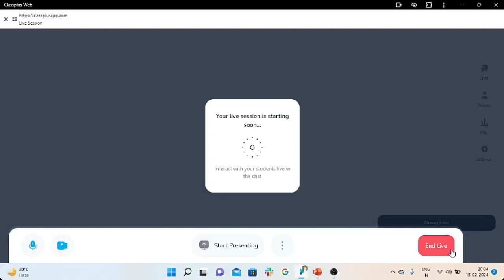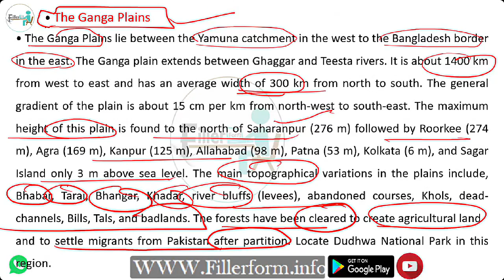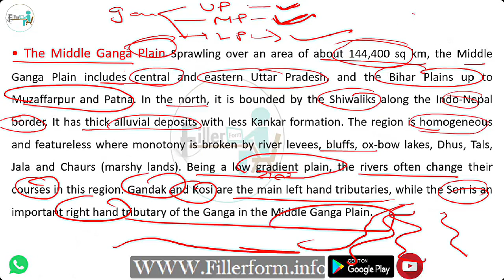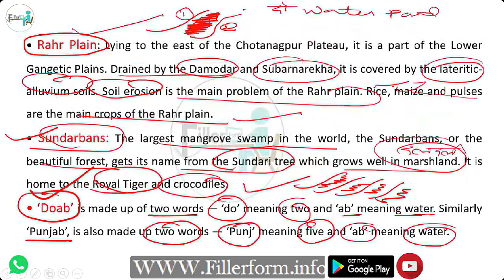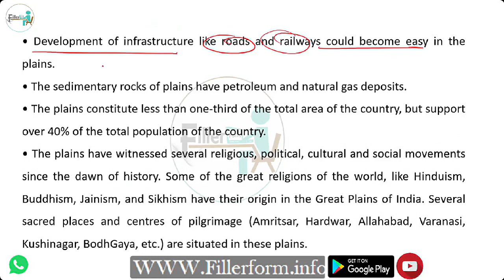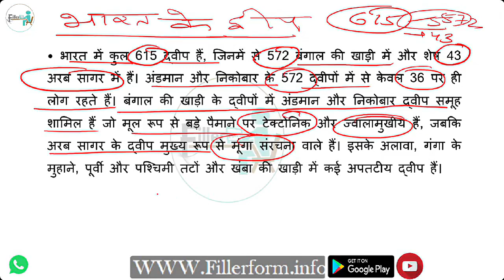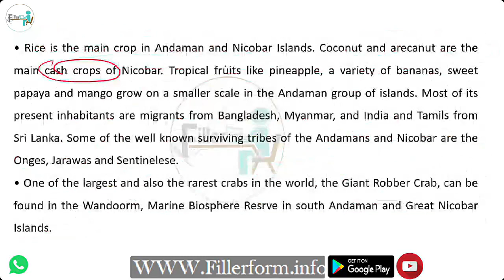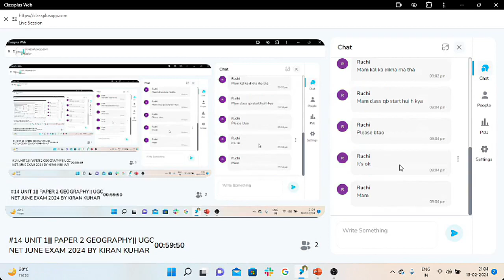1:00 PM UGC NET/SET Geography Class | UGC NET June 2024 | NET Geography Free Class | MH SET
UGC NET/SET Geography Class | UGC NET June 2024 | NET Geography Free Class

net Geography,
Geography in hinid,
Geography,
net 2nd paper,
net,
set,
ugc nta net,
net Geography class,
net 2nd paper Geography,
Geography in hinid,
jrf Geography,
net Geography live class,
Geography free class,
ugc net Geography 2024,